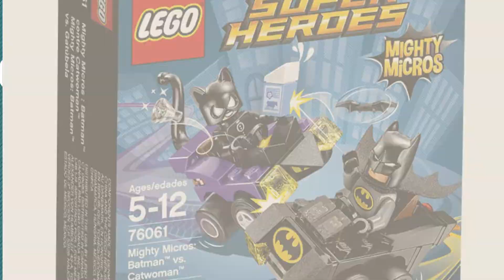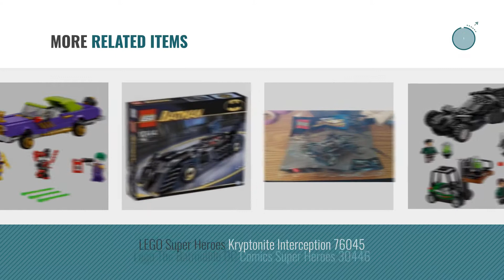Top 10 Batman Lego Car [2018]: LEGO BATMAN MOVIE The Batmobile 70905 Building Kit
Black Friday / Cyber Monday LEGO BATMAN MOVIE The Batmobile 70905 Building Kit by LEGO

Black Friday / Cyber Monday LEGO BATMAN MOVIE The Joker Notorious Lowrider 70906 Building Kit (433 Piece) by LEGO

Black Friday / Cyber Monday LEGO BATMAN MOVIE The Ultimate Batmobile 70917 Building Kit by LEGO

Black Friday / Cyber Monday LEGO DC Comics Super Heroes Mighty Micros: Batman vs. Catwoman 76061 by LEGO

Black Friday / Cyber Monday LEGO Superheroes 76023 The Tumbler (Discontinued by manufacturer) by LEGO

Black Friday / Cyber Monday LEGO Batman Movie The Riddler Riddle Racer 70903 by LEGO

Black Friday / Cyber Monday LEGO Superheroes Mighty Micros: Batman Vs. Harley Quinn 76092 Building Kit (86 Piece) by LEGO